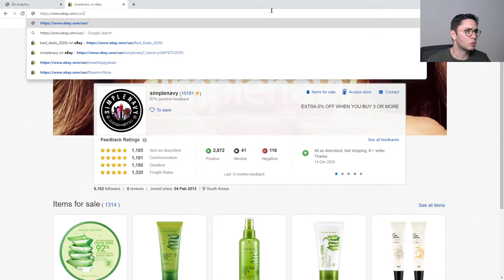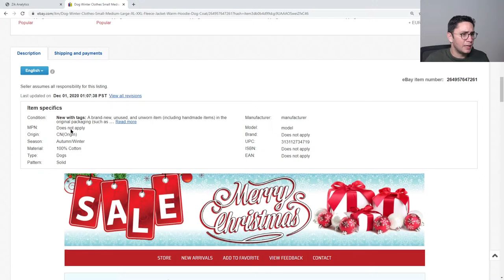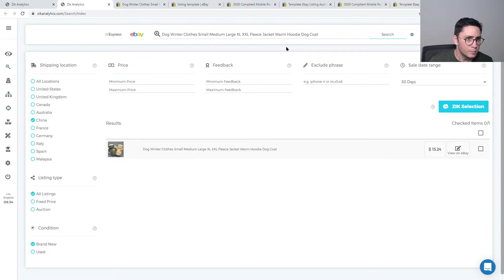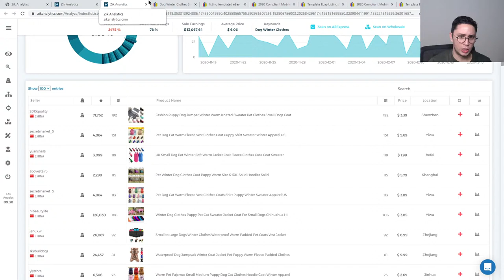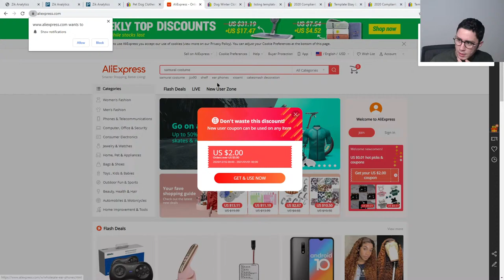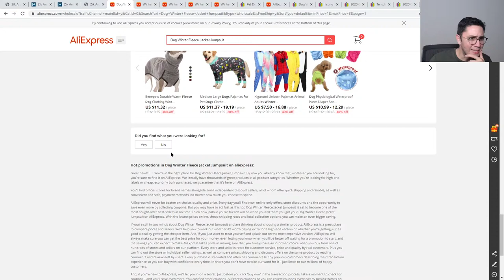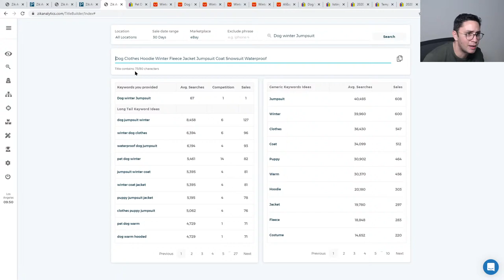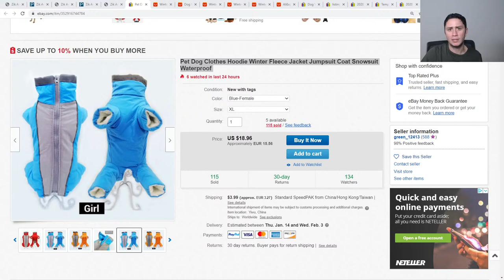Best Items To Sell on eBay! Product Research Questions & Answers Session (eBay Q&A)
If you are an eBay dropshipper, you no doubt have come across several situations where you just wished you had the help of an expert to push you past that last hurdle. Someone who has skin in the game and has been where you are, who can give you the answers to the questions you didn’t even know you had.
THAT is what we are trying to build with our weekly Q&A sessions. So Bring all of your burning questions, no matter how simple or complex and get the answers directly from our CEO and Founder, Nahar Geva.